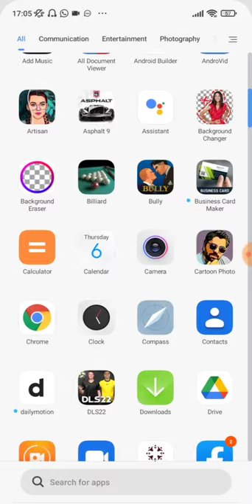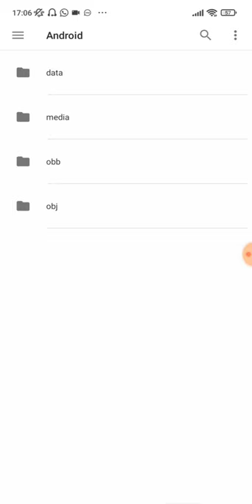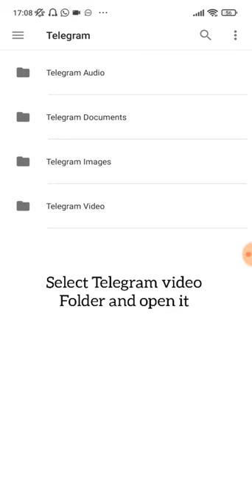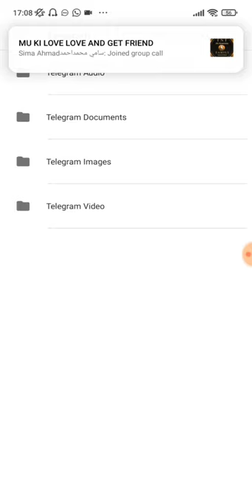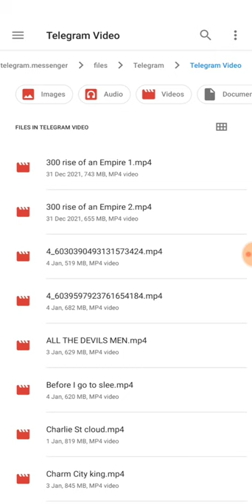HOW TO FIND VIDEOS YOU DOWNLOADED FROM ANY TELEGRAM CHANNEL ON YOUR PHONE???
This video is for social media study about locating the files downloaded from any telegram channel.
it shows you how to find the files such as ; audio, photos, documents, videos found in the main root telegram folder
First of all you have to make sure your smartphone has file manager or File explorer or google files.